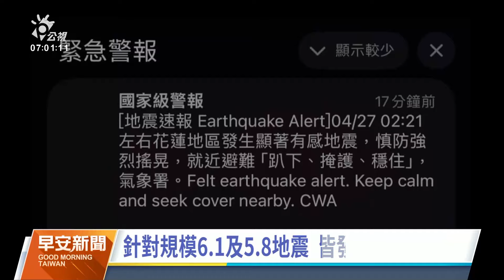花蓮凌晨6.1與5.8地震 氣象署：研判為0403餘震｜20240427 公視早安新聞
今（27）日凌晨2時21分，花蓮近海發生規模6.1地震，最大震度4級，震央位於花蓮縣近海，地震深度24.9公里，來聽氣象署說明。